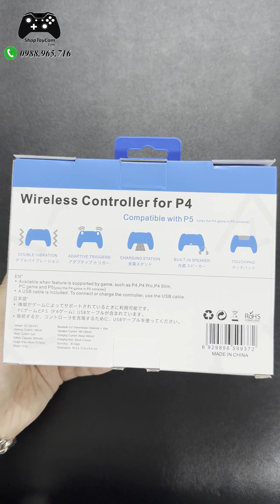Tay Cầm PS5 REP 1:1 – P4 Plus T28 " Ngon Bổ Rẻ " Bậc Nhất Chơi Full SKILL FO4 Với Giá Chỉ Hơn 400K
Tay Cầm PS5 REP 1:1 – AOLION P4 Plus T28 " Ngon Bổ Rẻ " Bậc Nhất Chơi Full SKILL FO4 Với Giá Chỉ Hơn 400K | ShopTayCam

tay cầm ps5 fake - AILION P4 Plus T28 cách kết nối tay cầm ps5 với pc - tay cầm dualsense ps5 fake Rep 1:1

tay cầm ps4 giá rẻ cách kết nối tay cầm ps4 với laptop PC FO4 FIFA Review cách sử dụng

📞 Hotline đặt hàng: 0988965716 / 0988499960 / 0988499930
🌐 Shoptaycam.com | Thế giới Tay Cầm Của Bạn
📞 Địa chỉ: Tòa N02, 87 Lĩnh Nam, Hoàng Mai, Hà Nội